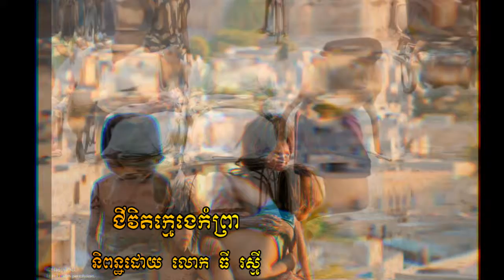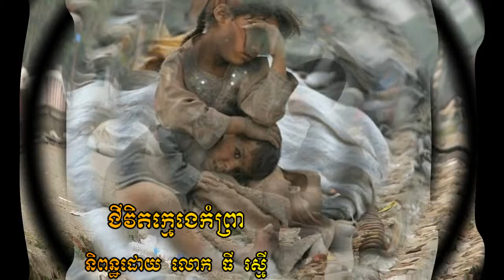ជីវិតក្មេងកំព្រា Chivit Kmanh Kom Prea Writer Mr THY RAKSMEY